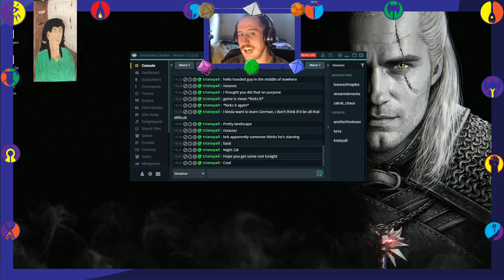Zalrok's Chaotic Adventures! Nehrim-Episode 4!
In which Zal tries to play this game to hopefully not have it crash on me, because it's annoying as fuck!